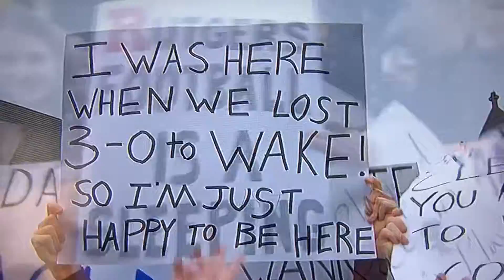Rutgers sign at College Game Day (Boston College) on 11/10/18